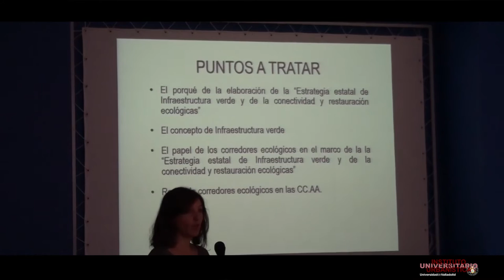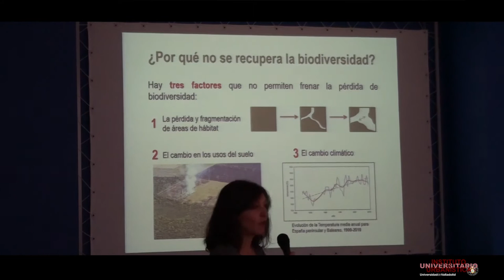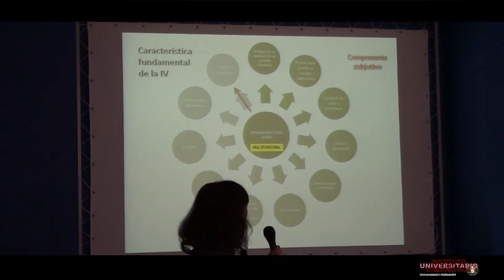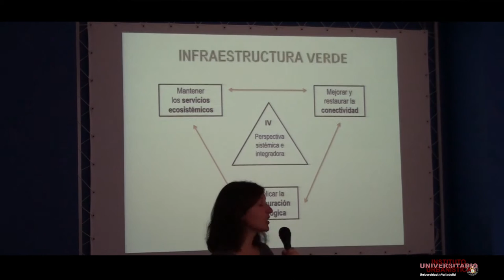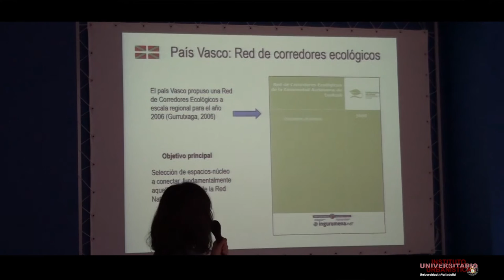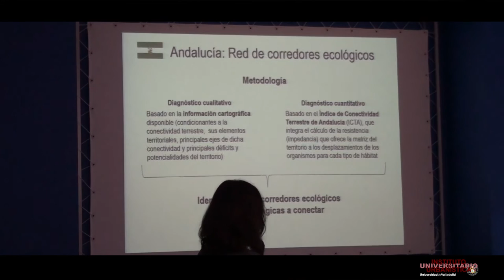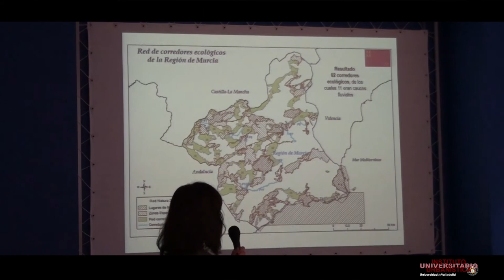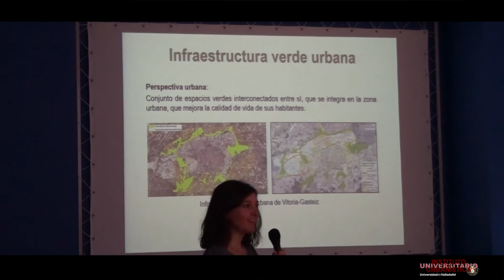2. Estrategia estatal de la infraestructura verde y de la conectividad y restauración ecológicas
- Paula Gil Hernández (MNCN CSIC)

Conferencia pronunciada en el contexto del Seminario internacional "Corredores ecológicos y planificación espacial". Organizado por el Instituto Universitario de Urbanística de la Universidad de Valladolid, los días 22 y 23 de septiembre de 2016